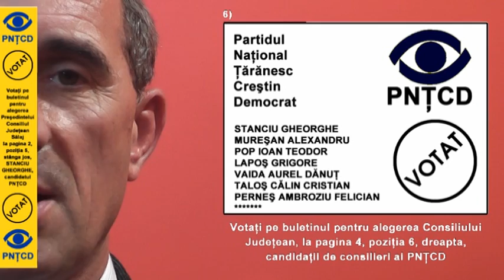STANCIU GHEORGHE - PNTCD - SPOT ELECTORAL